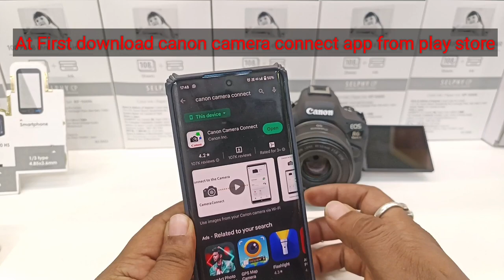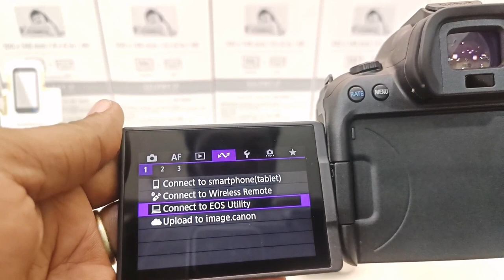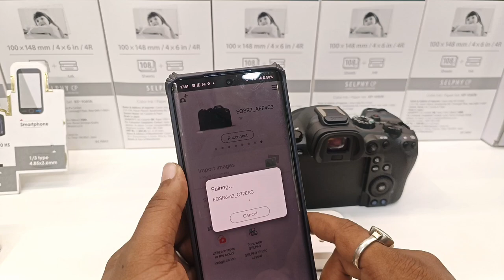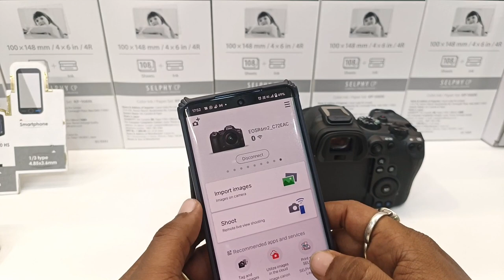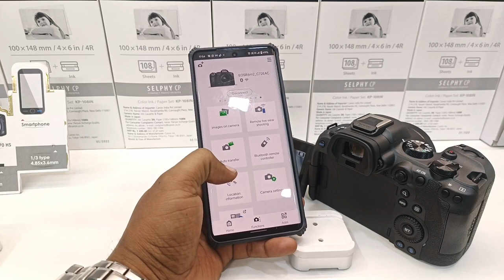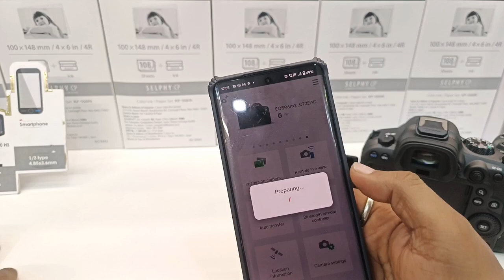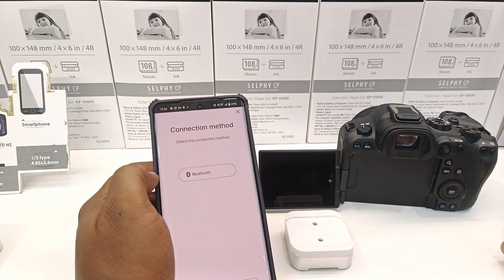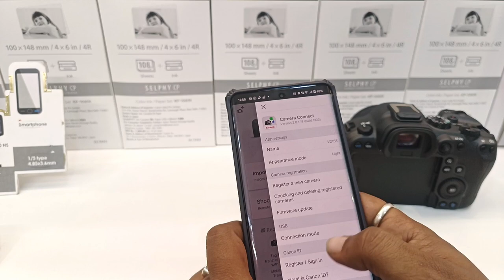How to Connect Canon EOS R6 Markii Easy WiFi Setup|New Interface Of Canon Camera Application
Welcome to the CamEra Channel

Requirements

For successful usage, ensure:

The app has been downloaded onto your mobile device

The initial Wi-Fi setup between your camcorder and mobile device has been completed

Your mobile devices have the latest operating systems, please refer to the App Store℠ and the Google Play™ Store for more

Camera Connect App wirelessly connects your compatible Canon camera with your mobile devices. Accessing all the photos on the camera and transferring them over has never been easier. Not only the app allows remote shooting but it can also add GPS data to the images.